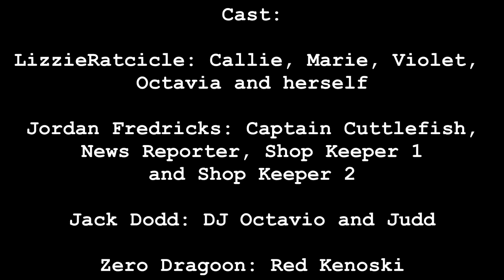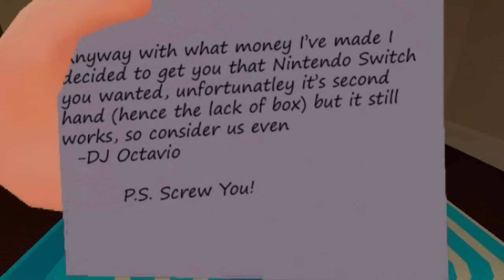[Splatoon GMOD] Octavio Moves In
The wait is finally over and I am back again! I apologies for the long wait again and I've been working this animation
for two months and working on more scripts but hey, at least this one is finished but anyway. As always, enjoy the video!

Oh and I do apologies with some of the mistakes and some swear words in this one.
Yes I know it's late but still it's worth it. Oh and one last thing, someone of you guys may suggest that I should a Q&A video but I'm not ready for that yet until when I reached 5,000 subs milestone.

And of course me as Callie, Marie, Violet, Octavia and my Inksona

And finally Rose, Orange, Blue and Daniel my Splatoon OCs

-Crash of the Titans - Preposterous Preamble

-Crash Mind Over Mutants - Home Sweet, Home

-Undertale - Live Report

-Phoenix Wright- Ace Attorney - Objection! 2001 (Movie Version)

-Spyro Year of the Dragon - Sunrise Spring Home

-Super Mario 64 - Pirahna Plant's Lullaby

-The Simpsons Hit & Run - Homer's Music Cues

-SpongeBob SquarePants Production Music - Tom Fool

-Crash Mind Over Mutants - Continued Jungle Exploration

-SpongeBob SquarePants Production Music - Lonely Heart's Club A

-SpongeBob SquarePants Production Music - Comic Walk

-SpongeBob SquarePants Production Music - Rescue

-Undertale - sans

-Undertale - Nyeh! Heh! Heh!

-SpongeBob SquarePants Production Music - Try On and On A

-SpongeBob SquarePants Production Music - For Fun Only

-The Simpsons Hit & Run - Bart's Music Cues

-Rhythm Heaven Fever - Greetings!

-Spyro the Dragon - Metalhead

-SpongeBob SquarePants Production Music - Death Trap

-Phoenix Wright- Ace Attorney - Suspense

-Rayman Origins - Jibberish Jungle The Darktoon Chase

-Hoshi no Kaabii - Glutton

-Undertale - Home

-Phoenix Wright- Ace Attorney - Marvin GrossbergAge, Regret,
Retribution (Cadenza Remix)

-Crash Mind Over Mutants - Of Warps and Stenches

-Phoenix Wright- Ace Attorney - Maya FeyTurnabout Sisters' Theme 2001
-Sam & Max Season 1 - Bosco's
-Phoenix Wright- Ace Attorney- Dual Destinies - Illegal of Destiny

-Pokemon Mystery Dungeon- Blue Rescue Team - Rescue Team Base

-Phoenix Wright- Ace Attorney- Spirit of Justice - Strange People

-Rayman Origins - Sea of Serendipity The Darktoon Chase

-Phoenix Wright- Ace Attorney - Steel Samurai (Cadenza Remix)

-Undertale - Shop

Extra Music:

-Duck Hunt Sound Effects and Music
-Super Mario Bros (NES) - Ground Themed